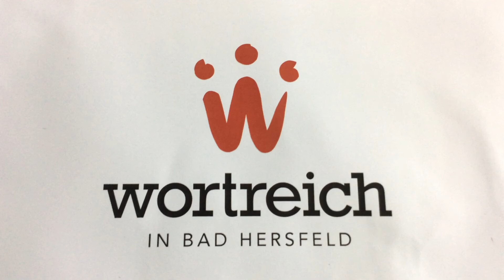Elephant goes wild during a bank robbery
Stop-Motion-Workshop der Wilhelm-Leuschner-Schule aus Niestetal mit englischen Austauschschülern